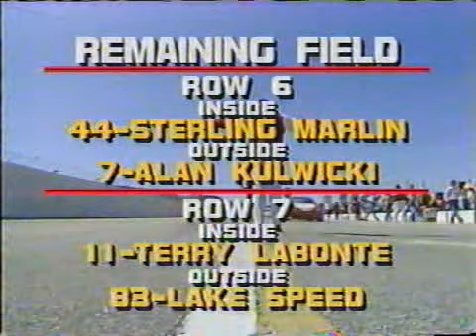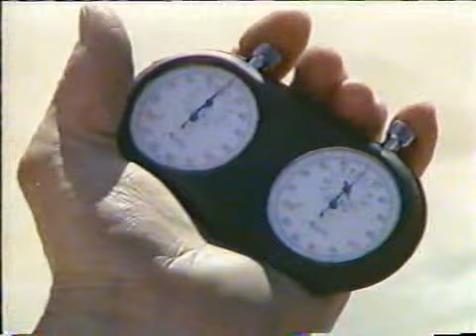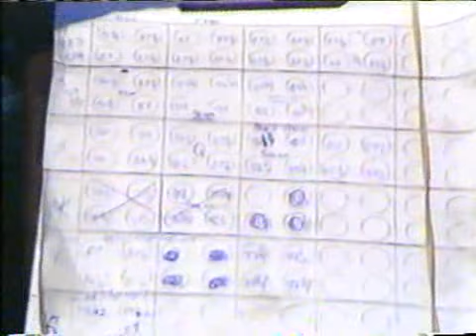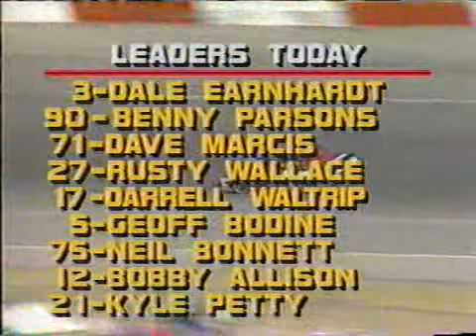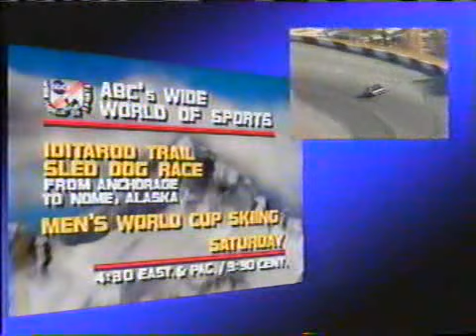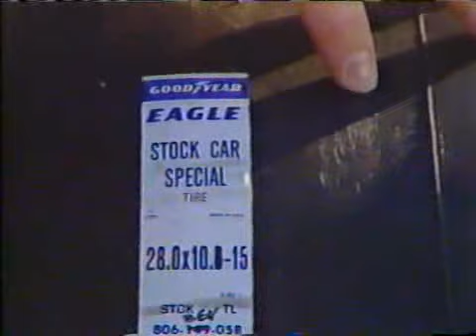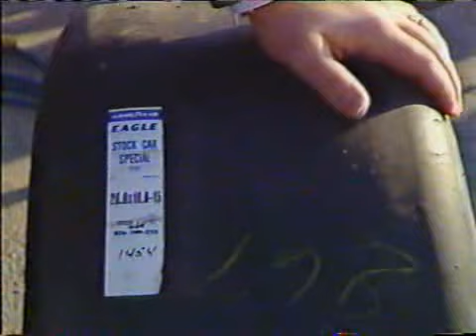1988 Atlanta - Motorcraft Quality Parts 500